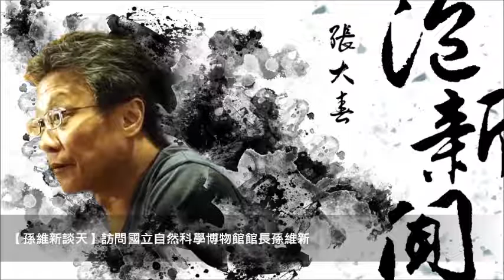News98【張大春泡新聞】訪問國立自然科學博物館館長孫維新談「NASA新作為！？」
主持人：張大春
來賓：國立自然科學博物館館長 孫維新
主題：孫維新談天 — NASA新作為！？